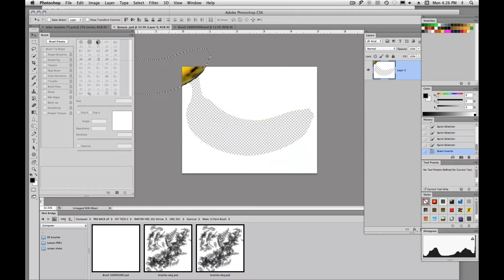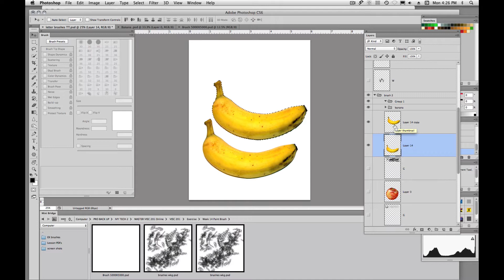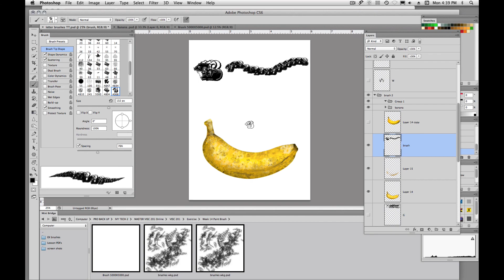Painting a Banana with Custom Letter Brushes | Photoshop | Eric Lindley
In this video tutorial I will show you how to use custom brushes to paint a banana inside Adobe Photoshop.

Did you know that when using a brush, holding down the option/alt key instantly switches to the color sample tool?

Topics Covered

Changing size of brush and softness of brush
Sampling color with the eyedropper tool.
Editing brush dynamics
Brush Opacity
Painting within defined selections
Painting in texture and contrast
Pressure sensitive tablets
Rotate Canvas

If this video tutorial was helpful let me know.